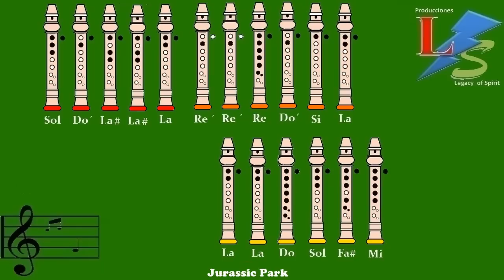Jurassic Park Theme en Flauta Dulce "Con Notas Explicadas"